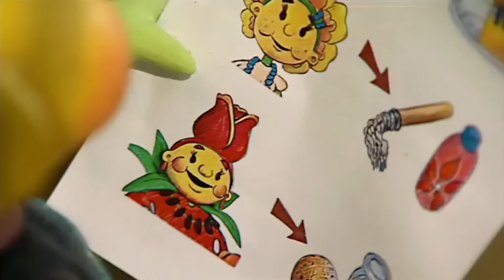Fifi and The Flowertots | 1 Hour Compilation | Full Episode | Cartoon For Children 🌻